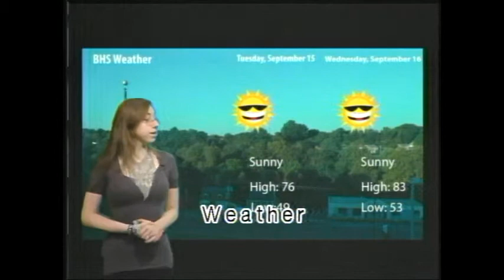Baldwin Morning Announcements 9.15.15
The morning announcements broadcasted from Baldwin HighSchool.